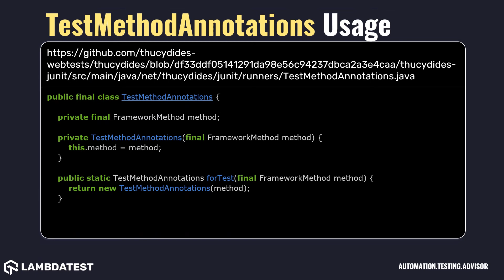net serenitybdd junit runners TestMethodAnnotations with examples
Utility class used to read Serenity annotations for a particular JUnit test.